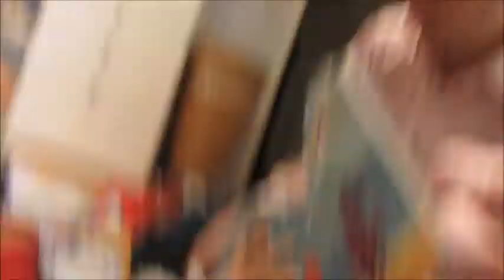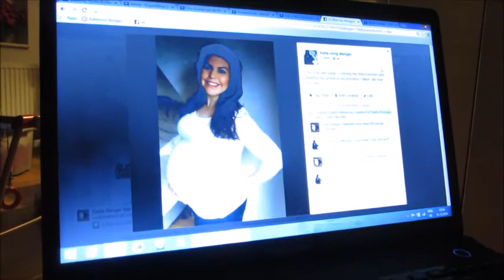Baby Needs a Pet!! - December 1, 2014 - MeetTheWengers Daily Vlog